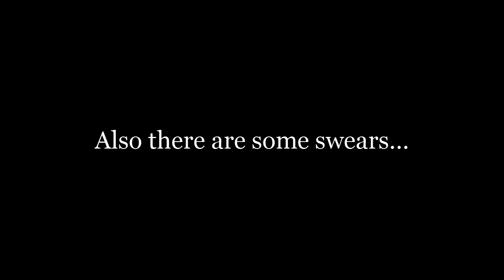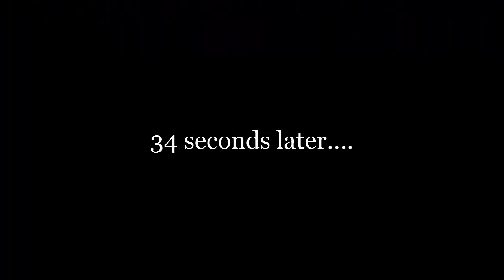NotaBrony Reacts - Mare in the Moon/Elements of Harmony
DJ plunges into the pilot episode of My Little Pony: Friendship is Magic.

Much background noise from cheap camera.

MLP:FiM is Copyright of Hasbro Inc.